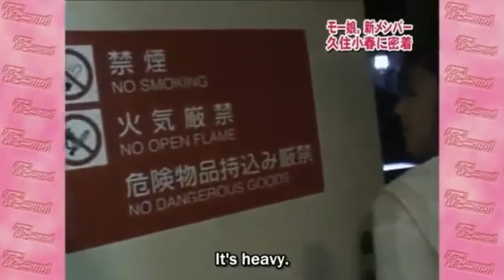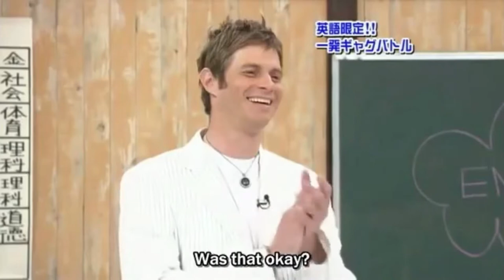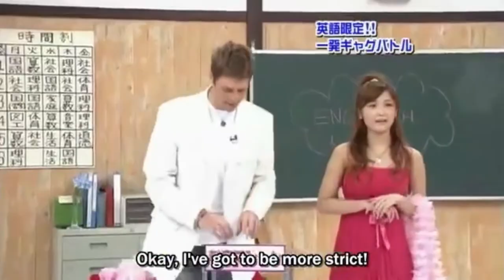FUNNY COMEDY SKIT Part 4 - Japanese Take English Lessons - Cam Chronicles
Japanese TV shows are the best especially with hilarious and weird gameshows, pranks, and comedy skits.

In this show, Thane-San (Teach Thane) help Japanese school girls study and speak English. The girls were having fun learning the language in unusual ways.